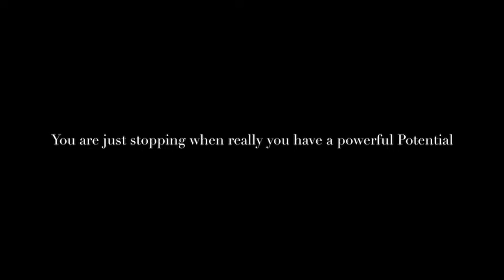5,000 Tries... Fingerdash (Verified On Mobile...)